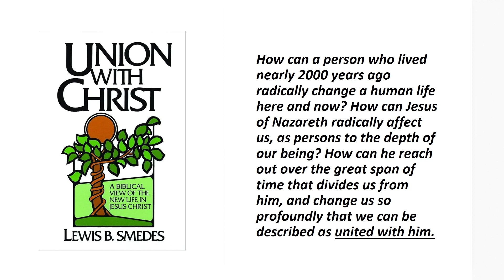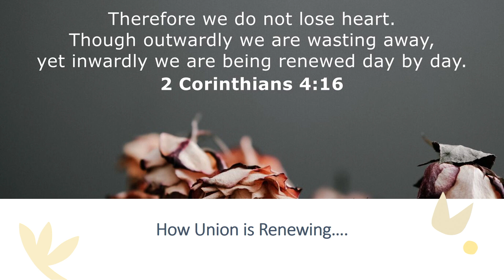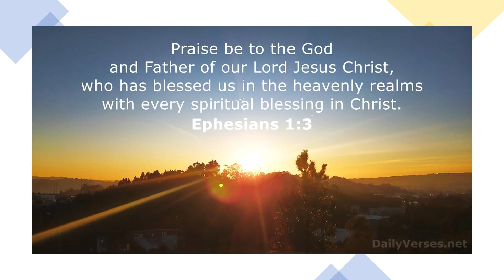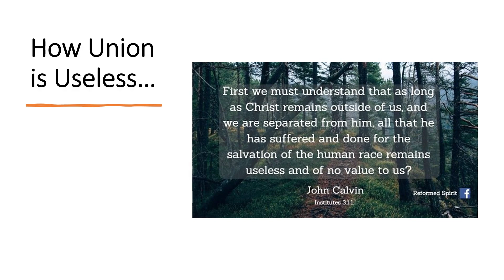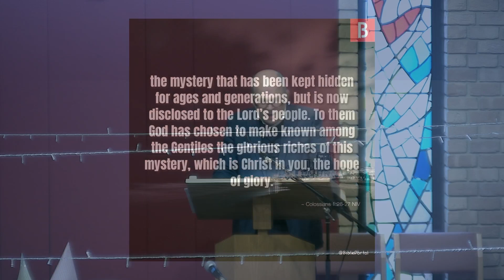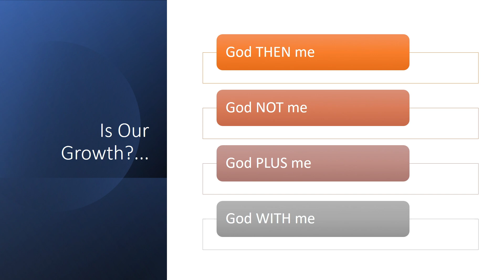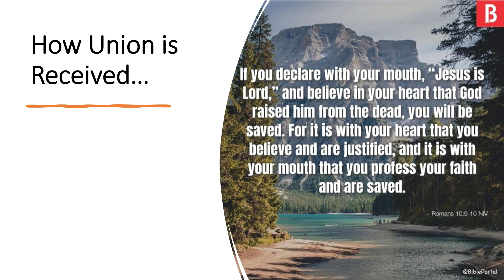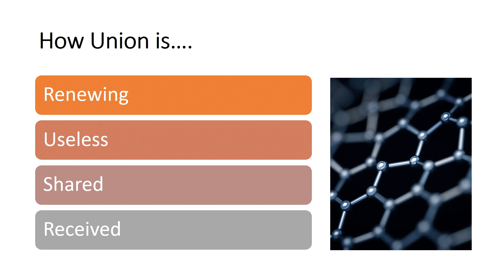CBC Sermon - Sunday 19th November 2023